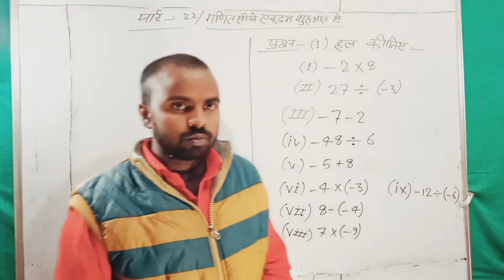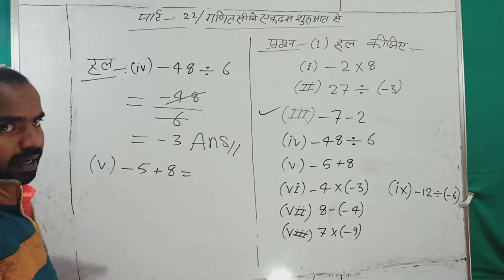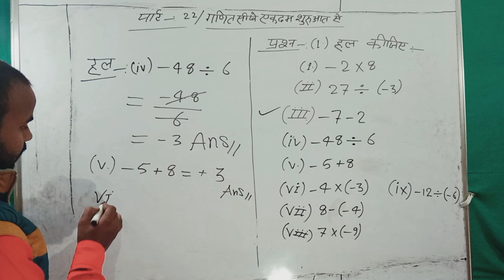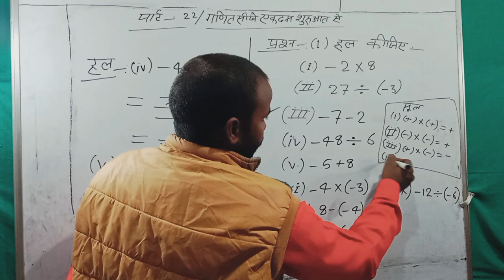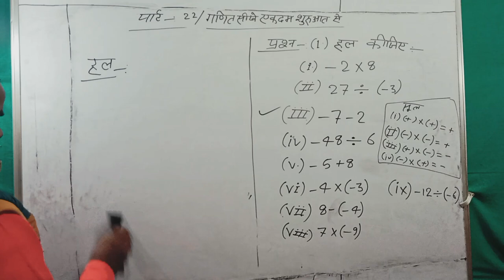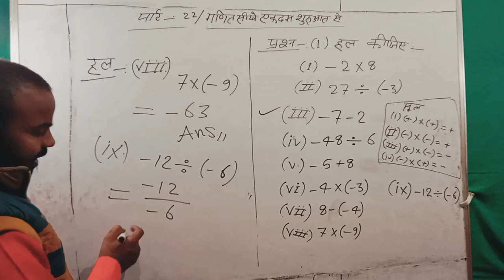पार्ट 22 / गणित / गणित सीखे एकदम शुरुआत से / besic math / jog , ghatana , bhag